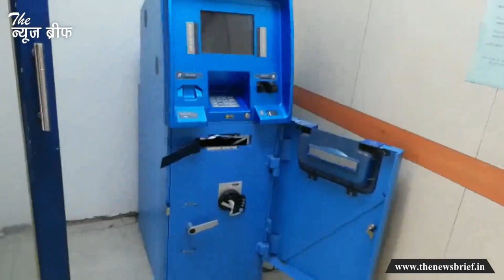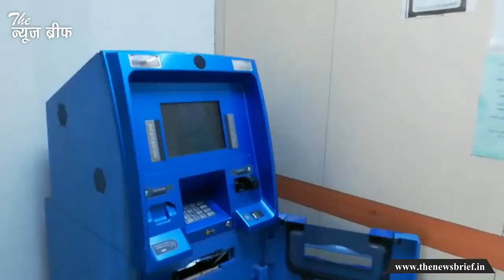ग़ाज़ीपुर में ATM पर ही हाथ साफ कर गए चोर, गजब का हुआ खेल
छोटे-मोटे दुकानों का ताला तोड़ने की कौन कहे, चोरों का हौसला इस कदर बुलंद हो गया है कि वह सड़क पर स्थित एटीएम में भी चोरी की वारदात को अंजाम देने से परहेज नहीं कर रहे हैं। दरअसल चोरों ने सदर कोतवाली क्षेत्र के महुआबाग में स्थित एक्सीस और सकलेनाबाद में स्थित यूको बैंक के एटीएम मशीन में तोड़-फोड़ करते हुए चोरी का प्रयास किया है।

चोरी के दौरान सीसी टीवी कैमरे को भी क्षतिग्रस्त कर दिया। जब इस बात सूचना पुलिस को दी गई तब पुलिस ने मौके पर पहुँचकर दोनों एटीएम को अपने कब्जे में लेते हुए पड़ताल के लिए फोरेसिंक टीम को सूचना दी। आपको बता दें कि बैंक अधिकारियों का कहना है कि कैश का मिलान करने के बाद ही इस बात की पुष्टि हो सकेगी कि चोर कैश ले गए या नहीं। गौरतलब है कि बैंक ग्राहकों की सुविधा के लिए शहर के विभिन्न स्थानों पर विभिन्न बैंकों के दर्जनों एटीएम है। इन्हीं में से नगर के महुआबाग में स्थित एक्सीस और इससे थोड़ी दूरी पर सकलेनाबाद में यूको बैंक का एटीएम है।

आपको बता दें कि बुधवार की सुबह एक्सीस बैंक के मकान मालिक रवि सिंह जब टहलने के लिए घर से बाहर निकले तो देखा कि एटीएम का शटर आधा बंद था और एटीएम क्षतिग्रस्त था। उन्होंने तत्काल इसकी सूचना बैंक मैनेजर को दी। मैनेजर ने पुलिस को घटना से अवगत कराया। वहीं सुबह करीब सवा नौ बजे यूको बैंक के आसपास के लोगों ने मैनेजर दीपक तिवारी को एटीएम के क्षतिग्रस्त होने की सूचना दी। जानकारी होने पर दोनों बैंक के अधिकारियों के साथ ही पुलिस भी मौके पर पहुंच गई।

पुलिस ने संबंधितों से पूछताछ करते हुए फोरेसिंक जांच के लिए एटीएम को अपने कब्जे में ले लिया। इस संबंध में यूको बैंक के मैनेजर दीपक तिवारी ने बताया कि सुबह करीब सवा नौ बजे मुझे सूचना मिली कि एटीएम क्षतिग्रस्त है। बताया कि फोरेसिंक टीम द्वारा जांच के बाद ही एटीएम खोला जाएगा। टैली करने के बाद ही यह पता चल सकेगा कि कैश की चोरी हुई है या नहीं।

पुलिस की मौजूदगी में सीसी टीवी कैमरा का बैकअप देखा जाएगा। शायद उसमें चोरी के प्रयास का फूटेज मिल सके। एसपी सिटी गोपीनाथ सोनी ने भी मौके पर पहुँच कर घटना का मौका मुआयना किया। इस संबंध में कोतवाली प्रभारी विमल मिश्रा ने बताया दोनों एटीएम में चोरों ने चोरी का प्रयास किया, लेकिन वह सफल नहीं हुए। कैश सुरक्षित है। मामले की छानबीन की जा रही है। जल्द ही चोरों की गिरफ्तारी कर मामले का खुलासा कर दिया जाएगा।